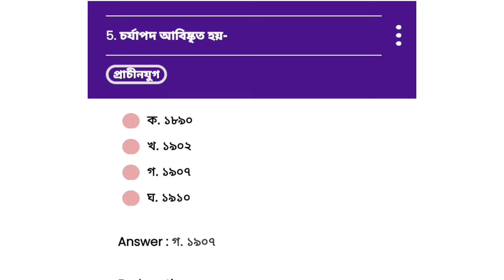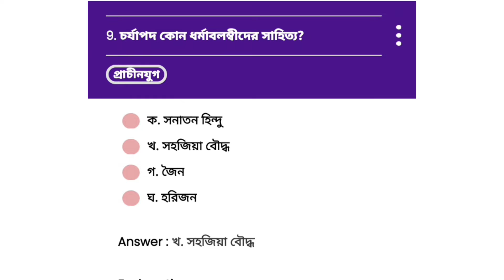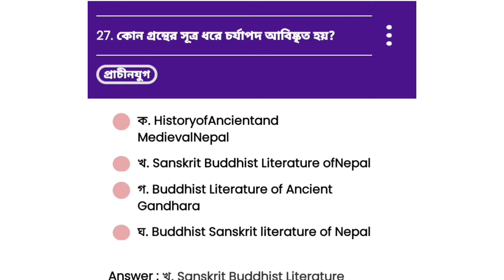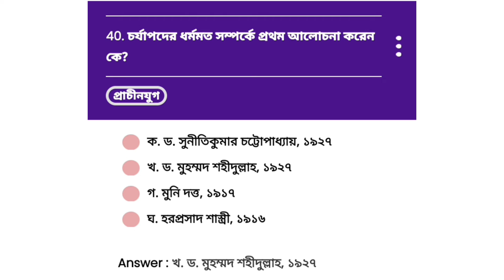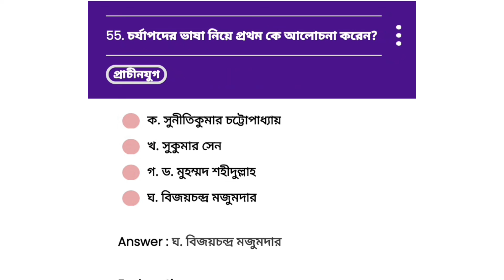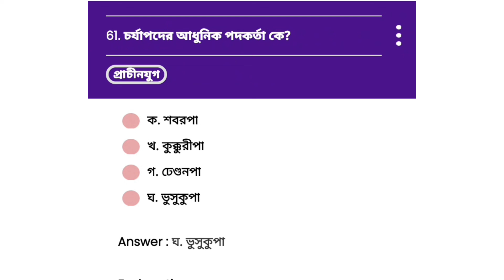প্রাচীন যুগ থেকে বারবার আসা প্রশ্ন। বাংলা সাহিত্যের প্রাচীন যুগ | BCS প্রিলিমিনারি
বাংলা সাহিত্যের প্রাচীন যুগ থেকে ৫০টি গুরুত্বপূর্ণ প্রশ্ন সমাধান।

BCS প্রিলিমিনারি | বাংলা সাহিত্য | বৈষ্ণব পদাবলি

মাত্র এক ক্লাসেই বাংলা সাহিত্যের প্রাচীন যুগ সম্পর্কিত সব প্রশ্নের উত্তর পারা সম্ভব

বাংলা সাহিত্যের যুগবিভাগ ৷ বাংলা সাহিত্যের প্রাচীন যুগ, মধ্য যুগ, আধুনিক যুগ

বাংলা সাহিত্যের প্রাচীন যুগ।  চর্যাপদ নিয়ে আলোচনা।